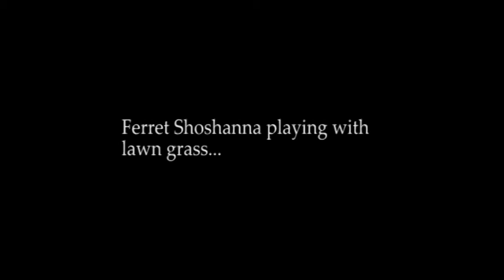Ferret playing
Ferret Shoshanna , 3 months old .